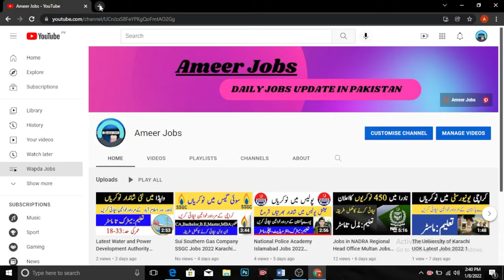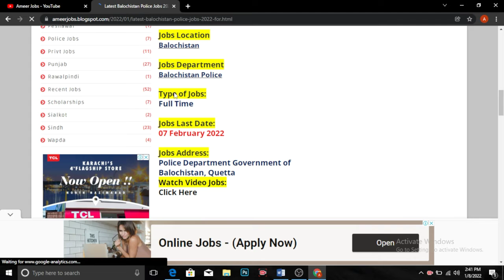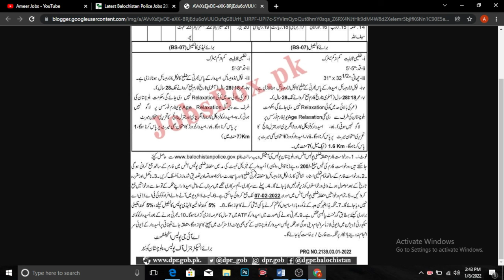Latest Balochistan Police Jobs 2022 for Constable Application Form ll balochistan police jobs 2022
In this video recruitment be aware of the Police Department Government of Balochistan. Interested individuals who are living in Balochistan Province and searching out Balochistan Police Jobs 2022 have to observe for these Balochistan Police Constables Jobs 2021 Download Application